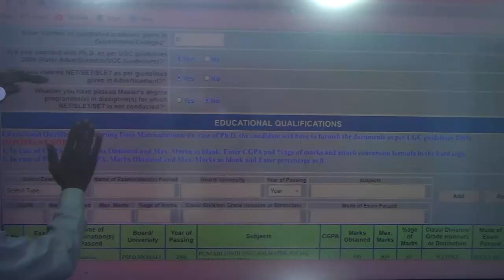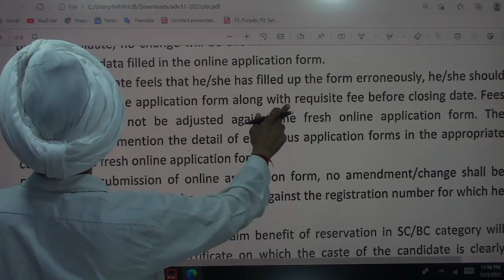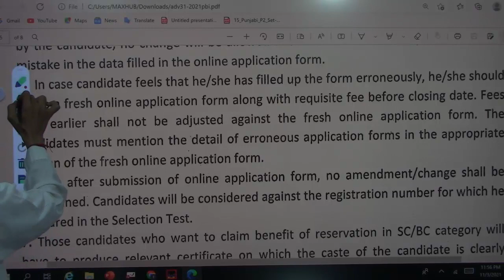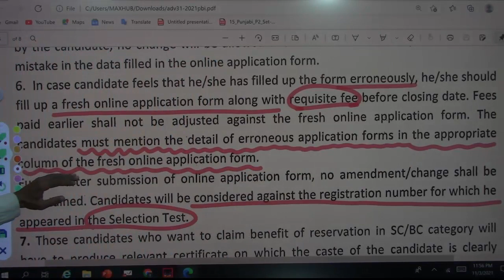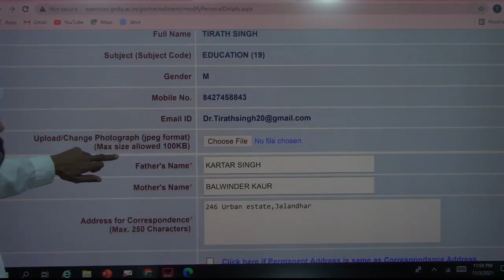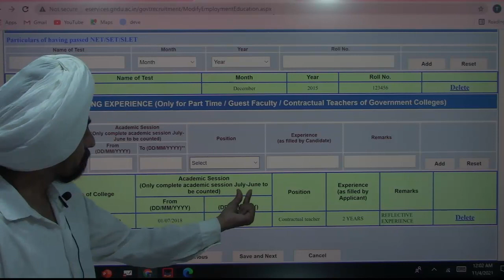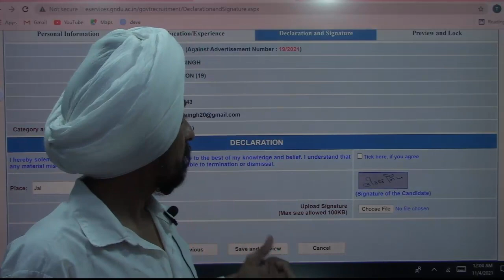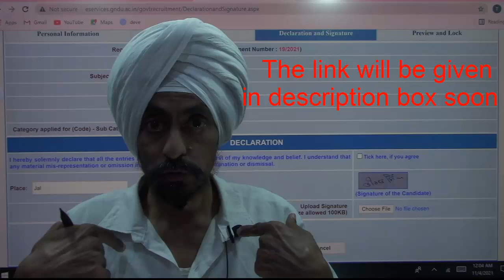Important Errors in Form Filling l Assistant Professors and Librarians l Dr. Tirath Singh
ImportantErrorsinonlineFormFilling DPIcollegesPunjab2021 Assistant ProfessorsandLibrarians#Dr.Tirath Singh#